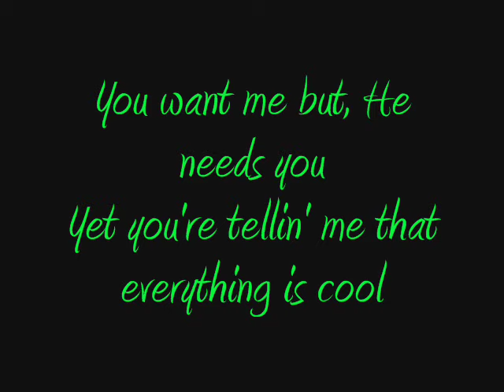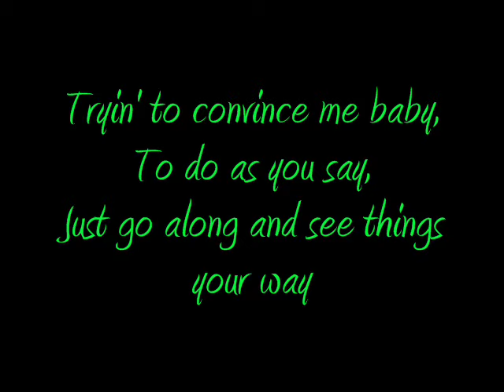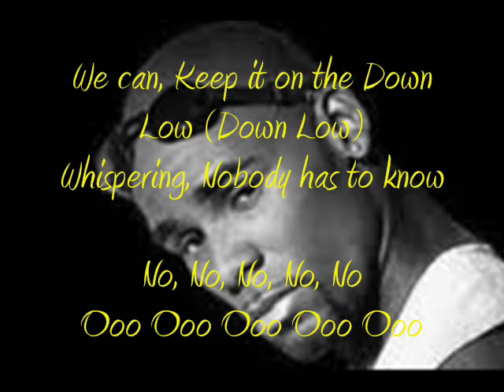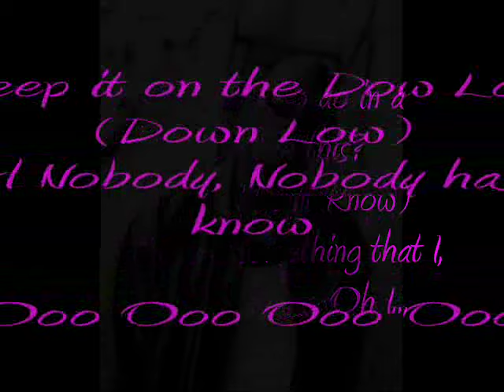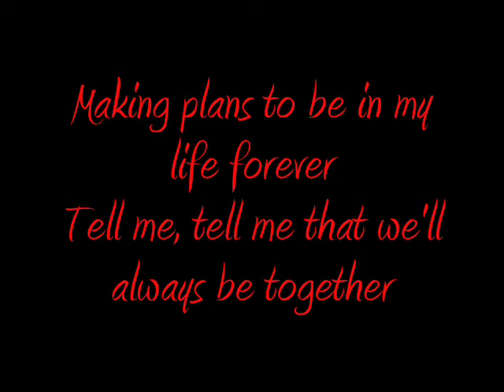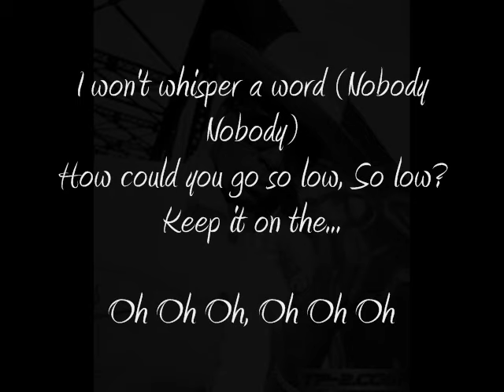R.Kelly - Down Low (Nobody Has To Know) *LYRICS!!*